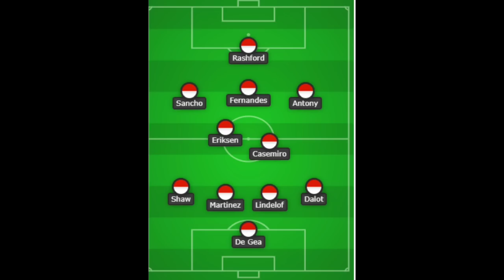West Ham arrive to be hammered by Manchester United, the humble way as Ten Hag,Antony,Garnacho...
Man United Vs West Ham lineup predictions Man United Defaults
Gareth Southgate
Cristiano Ronaldo,Solskjaer Lisandro Martinez Eriksen Malacia Casemiro Antony
Erik Ten Hag, Ten Hag interview, Erik Ten Hag Tactics, Erik Ten Hag man united, ten hag man united interview english,Eriksen,Lisandro Martinez
This is the perfect time for United to jump into the title race, with Chelsea falling to a 4-1 defeat to Potter-less Brighton on Saturday. The top 4 race is wide open and so is the title race, it ins’t not doable; looking at how the team is getting structured by Ten Hag. It’s a gradual process; Honestly this season our target obviously considering our poor start is a top 4 finish; but if we can even beat the odds to something better. United against West Ham should get us all the 3 points and to keep us moving. Martial is still not back, Maguire is here and Varane is also absent ! Looking into tactics and lineup, I reckon cr7 will once again be on the bench despite getting onto the scoresheet on Thursday. This could be our 11 to face West Ham today. A few changes to the starting 11 from Thursday, with Sancho coming in for Garnacho, Shaw for Malacia with Marcus taking Ronaldo’s spot. A win is expected from this lineup no doubt.